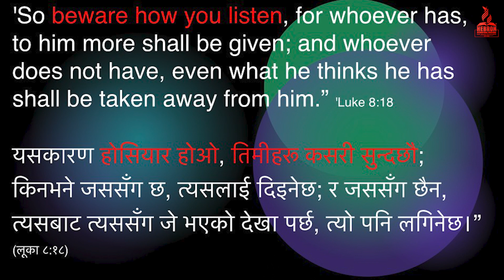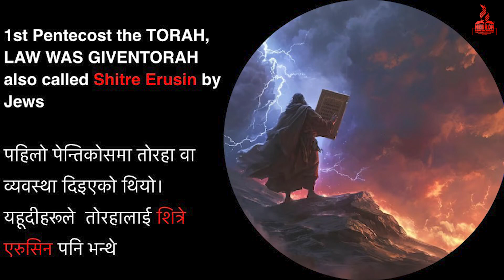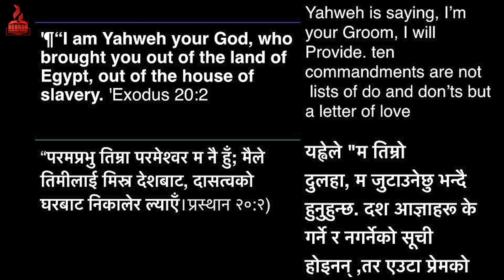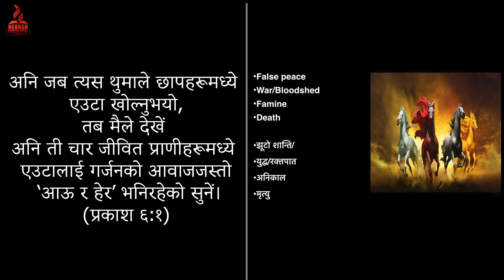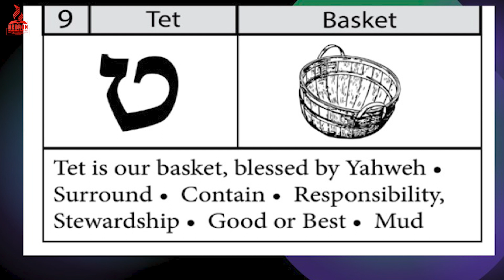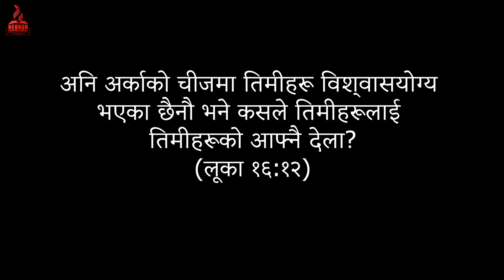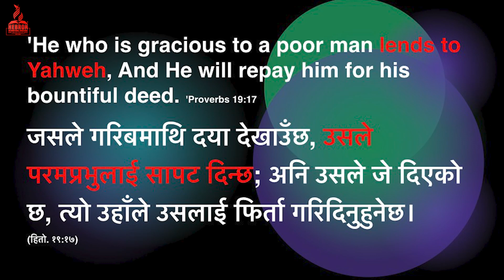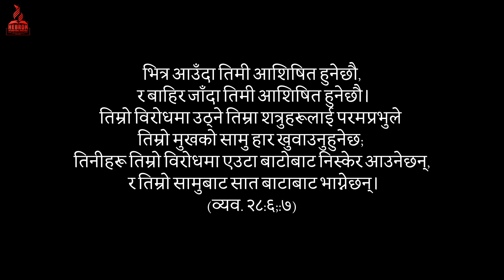BASKET AND THE MONTH OF SIVAN ll डालो र सिवानको महिना ll MANOJ CHAPAGAI